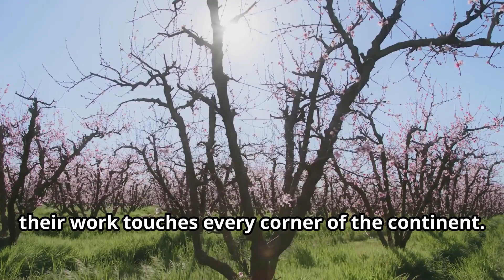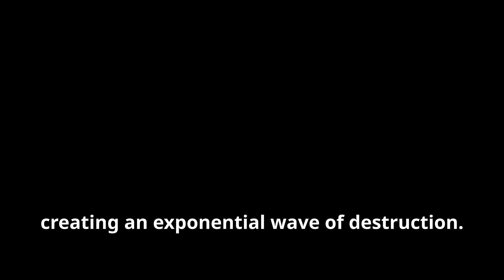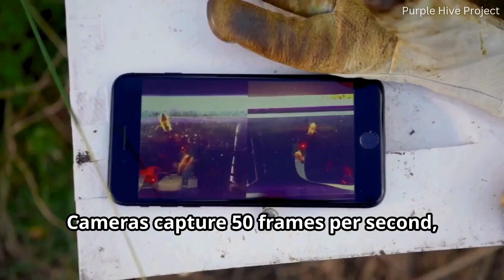The Great Bee Apocalypse: Australia's $4.2 Billion Crisis Explained 🍯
The untold story of how Australia - the world's last varroa-free paradise - lost its battle against nature's deadliest bee parasite. In just months, over half a billion bees were destroyed in a desperate attempt to stop the invasion. But was it all for nothing?

Comment: What animals interest you the most? Drop it in the comments!

00:00 Paradise Lost
01:05 The Invader
02:09 The Battle Begins
03:14 Nature's Balance
04:26 Innovation and Adaptation
05:36 Nature's Alternatives
06:32 The Future Takes Flight

Join us as we explore the dramatic chain of events that led to the largest planned destruction of bees in history. Discover how this tiny parasite threatens not just Australia's $4.2 billion agricultural industry, but the future of food security worldwide.

From high-tech AI hives to bee-tracking backpacks, witness the incredible innovations scientists are developing to fight back. Plus, uncover the surprising twist: could this disaster actually help restore Australia's native ecosystem?

🎬 In this documentary, you'll learn:

How the deadly varroa mite finally breached Australia's defenses
Why authorities destroyed 28,000 beehives in just months
The unexpected role of native bees in this crisis
Cutting-edge technology being used to save the industry
What this means for global food security

The Last Paradise: Australia's Honey Bee Crisis
Australia's Last Paradise LOST: How One Tiny Parasite Destroyed Billions of Bees 🐝
They Had 24 Hours to Save Australia's Bees... They Failed 😱
How Australia Lost Its Last Defense Against Nature's Deadliest Parasite 🔬
URGENT: The Collapse of Australia's Bee Industry (And Why It Affects You) 🌏